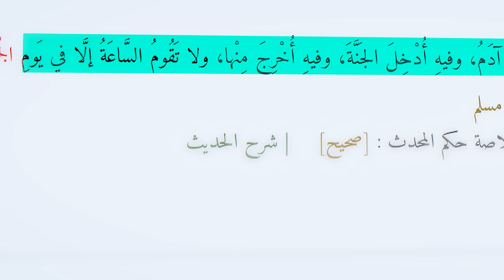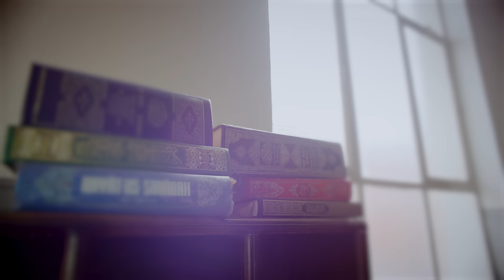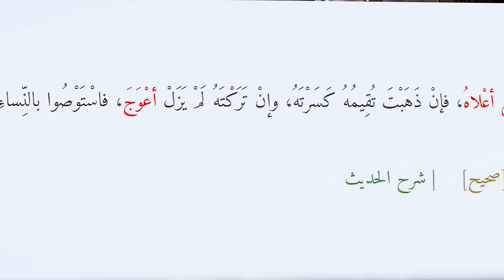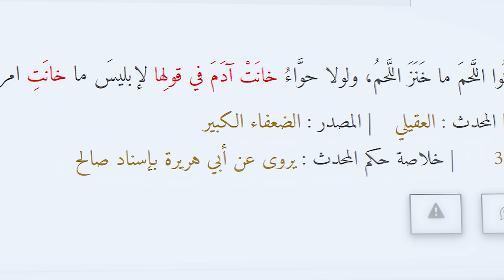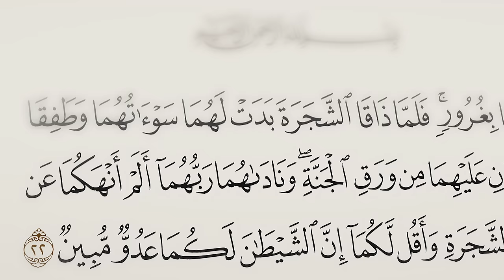هل رأينا الله قبل نخلق ؟! * القصة كاملة * | بداية وجودنا | أنس آكشن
المصدر
كتاب البداية والنهاية لابن كثير